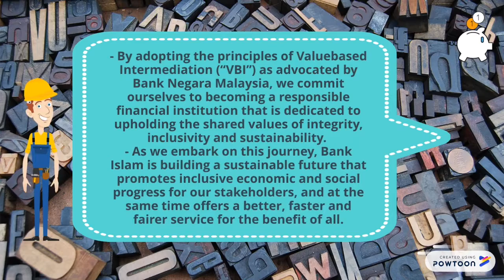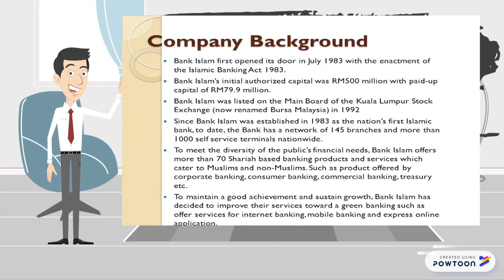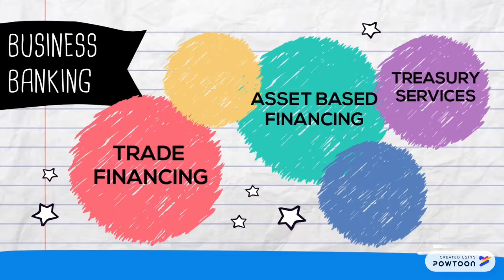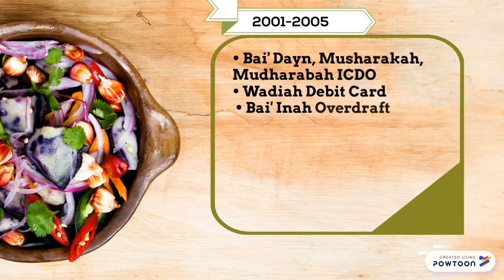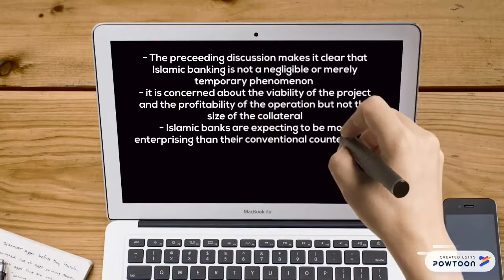BANK ISLAM FIN546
Video POWTOON